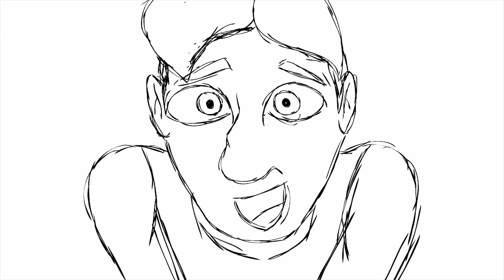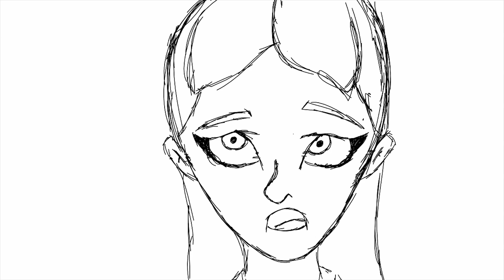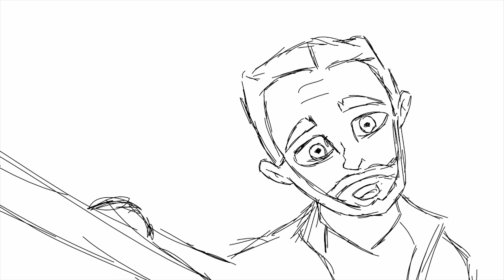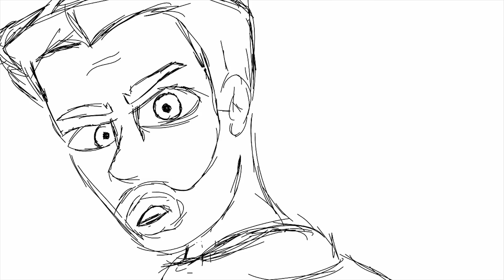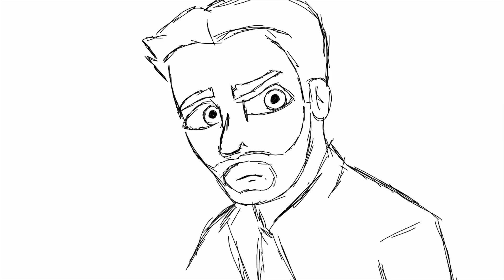333rd Street Diner Animatic - 2D Animation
*There is an annoying popping sound during some of the dialogue due to the export*

An animatic for my upcoming senior project at New Mexico State University.